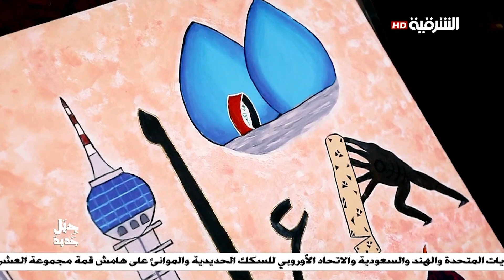رياضة الدراجات الهوائية تستهوي شباب الموصل | جيل جديد